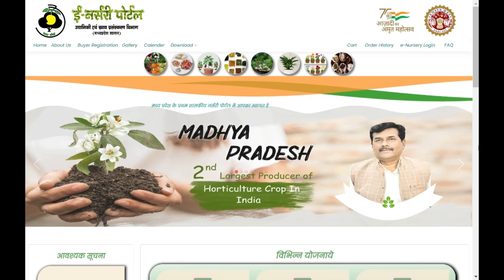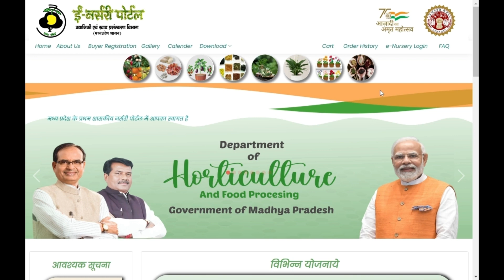उद्यानिकी विभाग मध्यप्रदेश में उचित दामो में नर्सरी से ऑनलाइन पोर्टल के माध्यम से पौधे ख़रीदे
विभाग की शासकीय नर्सरी से ऑनलाइन पौधे खरीदने हेतु विभाग द्वारा ई नर्सरी पोर्टल का शुभारंभ किया गया है जिस्सके माध्यम से आप ऑनलाइन पौधे खरीद सकते है I